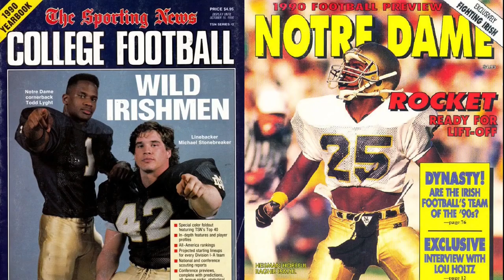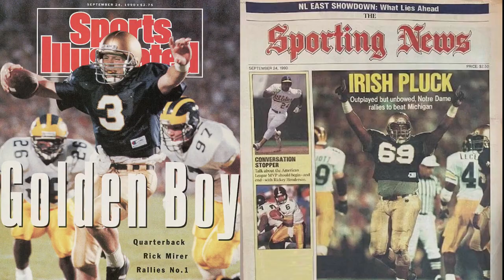1990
Highlights include season opener vs Michigan and Catholics vs Convicts III